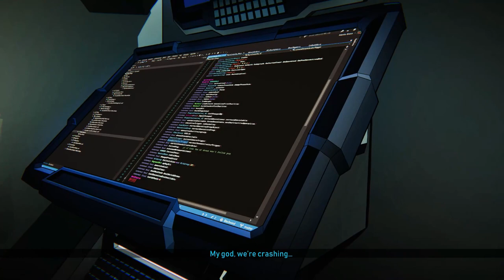Blackwind Gameplay - How the game looks and play [PC 1080p HD] | Walkthrough Part 1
Blackwind is a top-down sci-fi action game that puts you in the shoes of a teenager trapped inside a prototype battle armor suit during an alien invasion. Face off against enemies, cut through their ranks, and fight back in a last-ditch attempt to stop a planetary invasion.

When the starship Pandora is shot down, James Hawkins finds himself trapped inside a military prototype Battle Frame armor as he hurtles towards Medusa-42. As the Raknos hordes ravage the planet and leave every human mining colony in ruins, James doesn’t have long to discover how to operate the Battle Frame if he wants to survive his dangerous surroundings and find his missing father.

But James isn’t alone on his quest – an unexpected ally hides inside his Battle Frame…

TITLE: Blackwind
GENRE: Action, Adventure, Indie
DEVELOPER: Drakkar Dev
PUBLISHER: Blowfish Studios, Gamera Game
FRANCHISE: Blowfish Studios
RELEASE DATE: 20 Jan, 2022